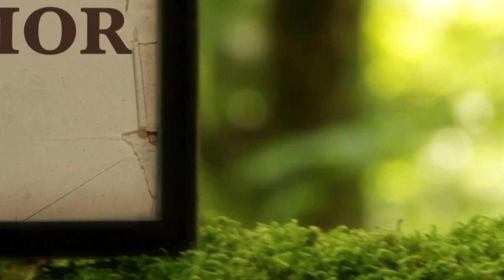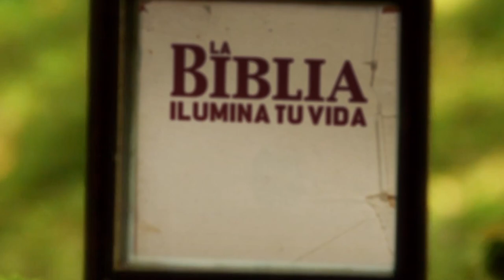La Biblia Ilumina Tu Vida: Jueves 18 de Agosto del 2022